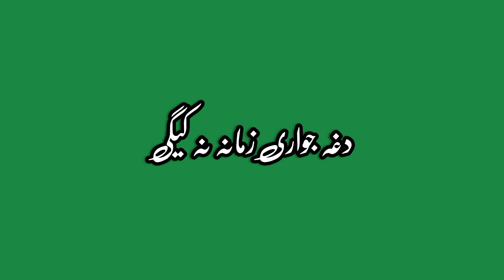pashto green screen status || جوند سرہ خواری زمانہ نہ کیگی || pashto green screen status shayri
2022 green screen song,
2022 green screen poetry,
green screen poetry 2022,
pashto green screen poetry status,
green screen video poetry,
poetry green screen,
Pashto mix green screen video,

pashto green screen status,
whatsapp status,
pashto status

green screen whatsapp status template,
green screen poetry status,
green screen whatsap status,
Mirza Mazhar

green screen viral,
green screen video,
dosti status,
dosti urdu status,
dosti tiktok viral status,
dosti tiktok video,
Urdu status,
Urdu green screen status,
Urdu attitude status,
attitude status,
dosti deep lines status,
WhatsApp status,
WhatsApp green screen status,
WhatsApp viral status,
punjabi status,
punjabi green screen status,
Punjabi tiktok status,

pashto poetry,
poetry,
pashtosadpoetry,
pashtofunnypoetry,
pashtofunnypoetry muner buniry, pashtoshayaristatus,
rashid khan,
munair bunairy,
ranrha mushaira swat,
munairhan,
munairjan,
nushaura,
mushaira,
adil arman,
fsar afghan,
zameer khan,
munir buneri,
afsar afghan,

pashto poetry,
poetry,
pashtosadpoetry,
pashtofunnypoetry,
rashid khan,
munair bunairy,
ranrha mushaira swat,
munairhan,
munairjan,
nushaura,
mushaira,
adil arman,
fsar afghan,
zameer khan,
munir buneri,
afsar afghan,

Mirza Mazhar

green screen viral,
green screen video,
dosti status,
dosti urdu status,
dosti tiktok video,
Urdu status,
Urdu attitude status,
attitude status,
WhatsApp status,
WhatsApp viral status,
punjabi status,

tiktok green screen status,
tiktok green screen video status,
tiktok song,
tiktok status

green screen poetry,
green screen,
green screen 2022,
green screen status 2019,

yousafzai writes,
Pashto poetry green screen,
Pashto new poetry green screen,
Pashto best poetry green screen,
Pashto poetry green screen whatsapp status, Pashto green screen shayari,
Pashto green screen shayari video,
Pashto green screen shayari status,
Pashto green screen shayari tiktok